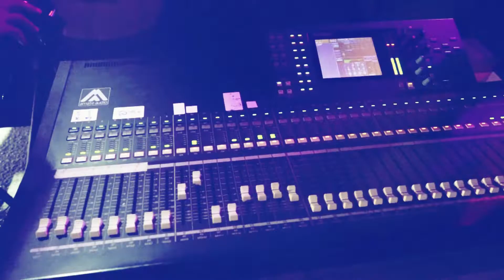ع غيابك ماني مرتاح + بحبك يا ولفي بحبك الفنان اياد البلعاوي العريس عدي عديلي اوصرين R.Alazz 2019 HD